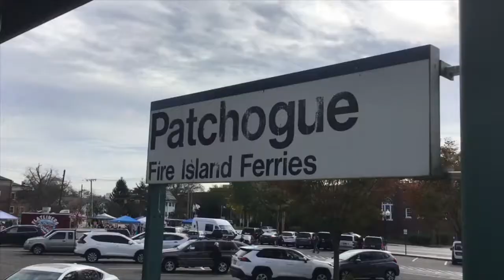LIRR trains at patchogue